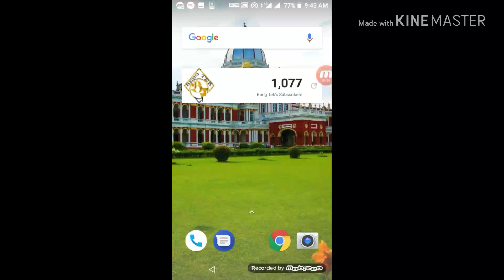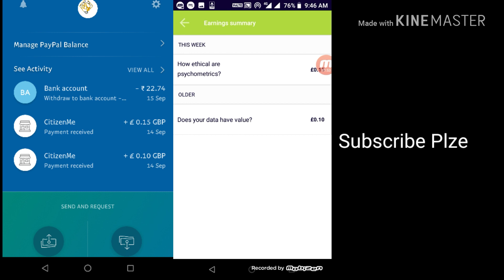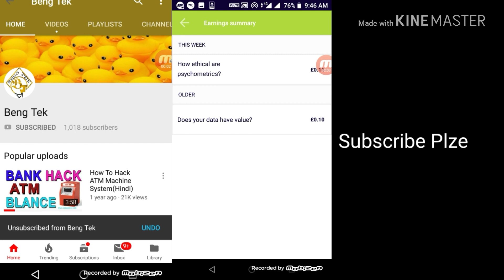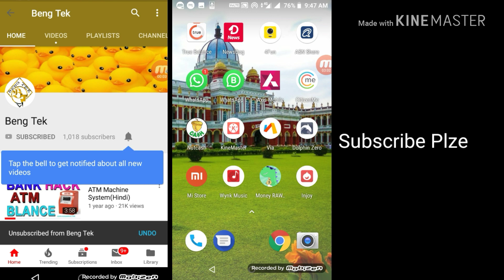Citizen me: How To Earn PayPal Money For Answering Surveys?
Hello friends plze install BengTek app earn Dally 2 Paytm cash

To Hello Namaskar And Good Morning Dosto Swagat Hai Apka Beng Tek YouTube Channel Par. Is Channel Pe Apko Milega PayTM Cash Earning Pe Daily 4 Videos Regularly Jis Se Aap Kamaenge Daily Rs.100 PayTM Cash !!

Links Of Today's Video App

Refer Code :

NO APP LINK = " APP IS NOT PAYING TRY NEW APP

?PAYTM CASH EARNING ZONE?

??#.1 Play Game And Earn Rs.500 PayTM Cash

??#.2 Watch Video Earn Daily Rs.700 PayTM

??#.4 Top 5 PayTM Earning App

??#.5 Earn Rs.12,000 Per Month

Follow Us